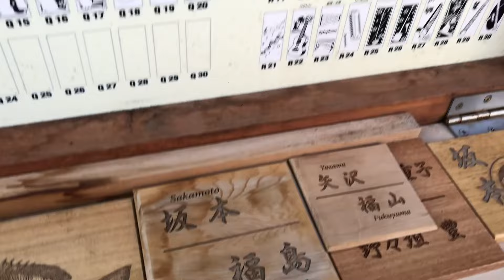Visting Ise, Japan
Video moments of visiting Ise, eastern Mie, central Honshu, Japan.
The city has a long-standing title
 – Shinto (神都) – roughly meaning "the Holy City",
and "the Capital of the Kami"
Notable foods of Ise are Akafuku ( Mochi covered in sweet red bean paste ) and Ise Udon.
Some notable industries have a base here, such as Yokohama Rubber Company, Kyocera & NGK

The city contains several major Shintō shrines.
Notably is Grand Ise Jingu Shrine, which I visited both Naikū and Gekū.
Solar Goddess Amaterasu OKami is worshipped and enshrined there.
Out of respect I chose not to film much within the Shrine areas.

( According to the Nihon Shoki, around 2000 years ago the divine Yamatohime-no-mikoto, daughter of the Emperor Suinin, set out from Mt. Miwa in modern Nara Prefecture in search of a permanent location to worship the goddess Amaterasu, wandering for 20 years through the regions of Omi and Mino. Her search eventually brought her to Ise, in modern Mie Prefecture, where she is said to have established Naikū after hearing the voice of Amaterasu saying "(Ise) is a secluded and pleasant land. In this land I wish to dwell." )

Music used
ES_Dazzle - dreem.mp3
ES_Featherlight - Elm Lake.mp3

non profit entertainment use only 2023